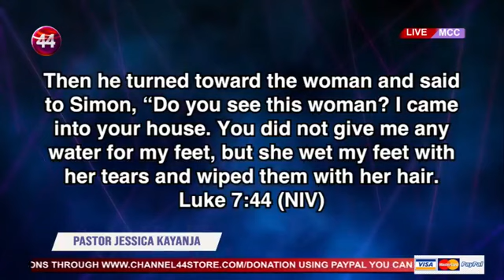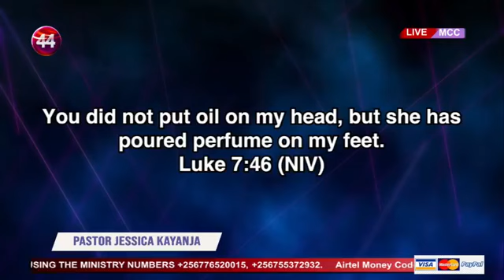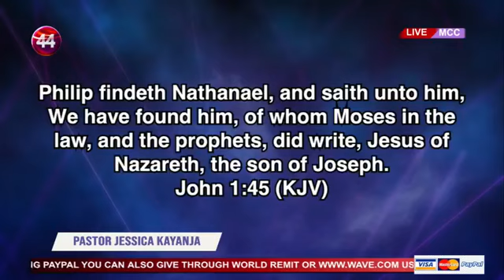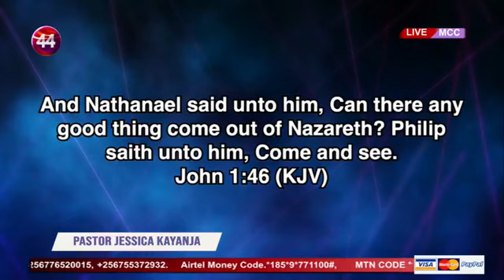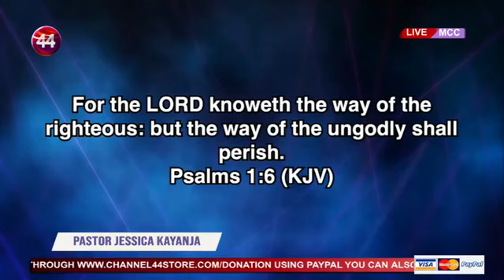THE GLORY OF GOD 17 SERMON BY PASTOR JESSICA KAYANJA